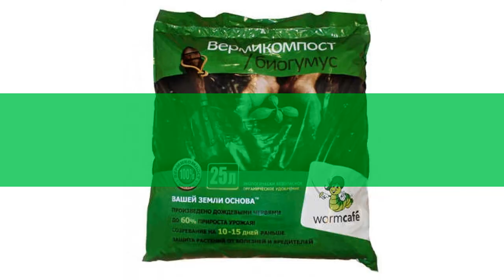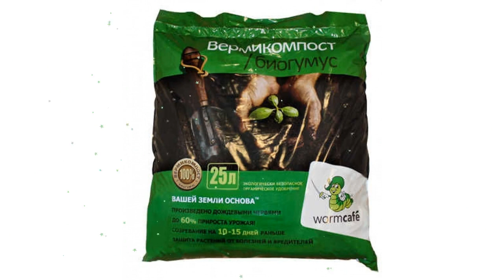Вермикомпост (биогумус) ВАШЕЙ ЗЕМЛИ ОСНОВА (VERMI), 25л обзор VERMI03 производитель VERMI (Россия)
Вермикомпост (биогумус) "ВАШЕЙ ЗЕМЛИ ОСНОВА'' (VERMI), 25л
Вермикомпост (биогумус) «ВАШЕЙ ЗЕМЛИ ОСНОВА»® – продукт жизнедеятельности дождевых червей. Это полностью готовое органическое удобрение рекомендуется применять в сельскохозяйственном производстве, садоводстве, цветоводстве, лесоводстве, для выращивания газонов, декоративных растений, рассады овощных и цветочных культур, на приусадебных участках в качестве органического удобрения, питательного вещества почвы, почвенного кондиционера и как компонент для приготовления почвенных смесей, а также для восстановления загрязненных почв.
Содержит полный набор питательных веществ (макро-и микроэлементов), полезной микрофлоры, необходимых для полноценного роста и развития растений. Не токсичен, не содержит вредных примесей, позволяет (при прочих условиях) получать экологически чистую сельскохозяйственную продукцию.
Вермикомпост представлен в упаковках  4,  10  и  25 литров.

РЕКОМЕНДАЦИИ ПО ИСПОЛЬЗОВАНИЮ
При приготовлении почвенных смесей рекомендуется:
• для рассады овощей и цветов:
1 часть вермикомпоста смешать с 3-5 частями дерновой земли или торфа;
• для цветов в горшках:
1 часть вермикомпоста смешать с 4-5 частями почвы.
При посеве в гряды зеленых культур (петрушка, салат, укроп, шпинат и др.) необходимо на предварительно увлажненную почву равномерно разбросать вермикомпост по поверхности грядки, перемешать с почвой, полить, а затем провести посев семян.
На 1 кв.м гряды внести 0,5 - 1,0 кг вермикомпоста.
При посадке картофеля под каждый клубень желательно внести 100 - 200 г вермикомпоста.
При посадке земляники рекомендуется внести в каждую лунку по 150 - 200 г вермикомпоста.
При посадке озимого чеснока внести на 1 кв.м грядки 0,5 кг вермикомпоста, перемешать почву на глубину 10 см.
При посадке кустарников (крыжовник, смородина и др.) в посадочную яму необходимо внести1,5 кг вермикомпоста, тщательно перемешать с почвой, полить и высадить кусты.
При посадке плодовых деревьев в посадочную яму под каждый саженец (яблони, груши, вишни, сливы и др.) необходимо внести 2 кг вермикомпоста и перемешать его с почвой.
Для подкормки растений в период вегетации рекомендуется один раз в месяц подсыпать вермикомпост вокруг стеблей растений или в междурядье из расчета 0,5 кг удобрения на 1 кв.м, перемешать с почвой и полить.
При подкормке цветов и декоративных растений открытого грунта вермикомпост следует вносить ежемесячно из расчета 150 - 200 г под каждое растение или 0,5 кг на 1 кв.м клумбы, газона.
При подкормке комнатных цветов вермикомпост вносят под растение 1 раз в 2 месяца2-3 столовые ложки.

СОСТАВ:  вермикомпост (биогумус) 100%

СОДЕРЖАНИЕ ПИТАТЕЛЬНЫХ ВЕЩЕСТВ (мг/100г, не менее):
• азот: 800
• калий: 800
• фосфор: 900
• pH: 6,5 - 8,0

ХРАНЕНИЕ
Хранить в сухом помещении, отдельно от продуктов.
Гарантийный срок хранения удобрения: 3 года.
Агротехнический срок годности НЕОГРАНИЧЕН.
Класс опасности: IV (малоопасен).
Видео - Вермикомпост (биогумус) "ВАШЕЙ ЗЕМЛИ ОСНОВА'' (VERMI), 25л обзор VERMI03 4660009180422 бренд VERMI производитель VERMI (Россия)
Если хотите узнать Вашу цену на Вермикомпост (биогумус) "ВАШЕЙ ЗЕМЛИ ОСНОВА'' (VERMI), 25л, то перейдите по ссылке там же можно ознакомится с отзывами покупателей, узнать про сроки и стоимость доставки (в том числе и самовывоз), способах оплаты.